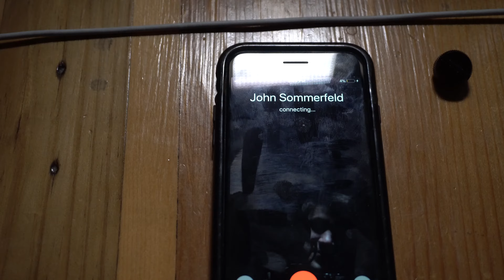La Vie En Rose Cover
Thanks to my man John Sommerfeld for playing trumpet on this cover. This was recorded live over FaceTime. I think we lost connection for a split second, but I am impressed at how well this  actually worked!